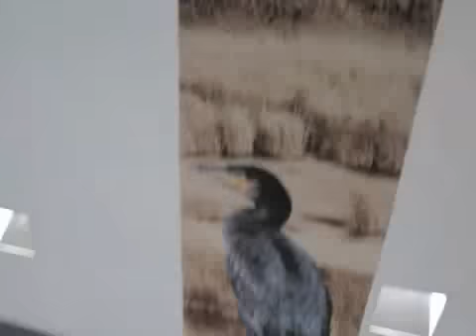Petra Baisse, "Con los ojos abiertos"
La artista holandesa ha detectado que Madrid es una de las ciudades más verdes de Europa y eso significa que tiene una gran variedad de pájaros autóctonos como el Águila Imperial o Buitre negro Euroasiático.

La exposición arranca en el exterior del edificio, concretamente en la fachada y los toldos, continúa atravesando el edificio mediante un recorrido lineal señalado por una banda impresa y finaliza en la terraza de La Casa Encendida, revelando un último trabajo sorprendente.

Los trabajos de la artista exploran la conexión entre el espacio exterior y el interior. Pretenden manipular las experiencias preconcebidas que tenemos cuando entramos en un espacio a través de la creación de nuevas experiencias basadas en los cambios de luz, color, sonido o materiales nuevos. Este es el punto de partida de la muestra, desvelar o recordar a los habitantes y visitantes de Madrid el hecho de que dicha ciudad está dotada de muchas zonas verdes y de una fauna autóctona muy rica.

Petra Blaisse comenzó su carrera artística en el departamento de Artes Plásticas del Stedelijk Museum de Ámsterdam. A partir de 1987 comenzó a trabajar como diseñadora freelance y fue cobrando reconocimiento por sus propuestas arquitectónicas. Paulatinamente ha ido centrando sus trabajos en el uso de originales materiales textiles, sobretodo aplicándolos en espacios interiores y para el diseño de jardines y paisajes.

Petra Blaisse trabaja en los límites entre arquitectura interior y paisajismo, en un repertorio tan inusual como inesperado, donde sus elegantes interiores y sus jardines revelan auténticas e ingeniosas soluciones arquitectónicas. Su trabajo investiga en nuevos y ambiciosos roles para la arquitectura interior y el paisaje.

Trabaja en un universo de textiles, membranas, filtros, movimiento, luces y sombras mediante la interacción y transformación de elementos y sus infinitas combinaciones. Sus trabajos exploran la tercera dimensión, concibiendo auténticas estructuras, sofisticadas y emocionantes.